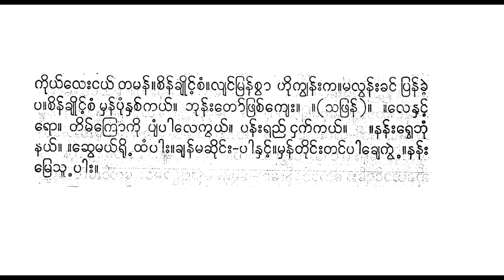စာဆိုတော် မယ်လုပ်ရေးသော ကျေးစေပတ်ပျိုး ထွန်းလင်းလျှံလက် ပန်တျာကိုကျော်ညွန့် ဆိုင်း စိန်ချစ်တီး စန္ဒရ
(ထွန်းလင်းလျှံလက်၊ ဖလ်စက်လံ၊ သန္တာရည်သွေး၊ လည်ရေးမြတောင် ပံ) ၂။ ။ (ဟန်တချီချီကျူး၊တောင်ပံယှက်ကာမြူး)၂။ ။(ဖူးတင်သဦးညွှတ်ခ၊ ကျေးမြစိမ်းရွှေ၊ စေတော်မူဦး၊ ထက်တိမ်ဘုံ၊ တောင်ဟုန်ကွန့်ကွန့်မြူး) ၂။ (ထူးထူးငယ်နှင့်၊ ရွှင်မြူးငယ်ကြော်ကြွေး၊ လေပြည်သွေး၊ ဟန်ရေးရွယ်ကာချီ) ၂။ ။(ထက်တိမ်ဘုံဆီငယ်မှာ၊ သာကီငယ်နွယ်အား၊ စေတော်မူကြောင်း မဟုတ် လား) ၂။ ။(ရွှေနားထပ်ပါလို့၊ တပ်အပ်ကယ်သေခွေ၊ ခွန်းမိန့်တော်ထွေ) ၂။ ။ မြဲသေချာသံမှိုနဲ့၊ ကျေးစေတမန်၊ရွှေချိုင့်စံ၊ရွှေချိုင့်စံ ဟိုကျွန်းက၊ နေယွန်းလျှင်ပြန် ခဲ့ပ၊ ရွှေချိုင့်စံ မှန်ပုံနှစ်ကယ်၊ ပန်းမှုန်ဖြစ်ကျေး၊ ကိုယ်လေးငယ်တမန် စိန်ချိုင့်စံ၊ လျင်မြန်စွာ ဟိုကျွန်းက၊ မလွှမ်းခင် ပြန်ခဲ့ပ၊စိန်ချိုင့်စံ မှန်ပုံနှစ်ကယ်၊ ဘုန်းတော် ဖြစ်ကျေး။ ။(သဖြန်)။ ။(လေနှင့်ရော၊ တိမ်ကြောကိုပျံပါလေကွယ်၊ ပန်း ရည်ငှက်ကယ်) ၂။ ။နန်းရွှေဘုံနယ်၊ ဆွေမယ့်ရို့ထံပါး၊ ချန်မဆိုင်းပါနှင့်၊ မှန် တိုင်းတင်ပါချေကွဲ့၊ နန်းမြေသူ့ နား။